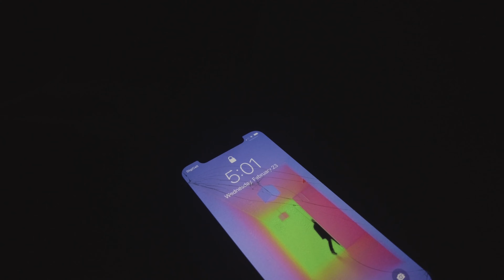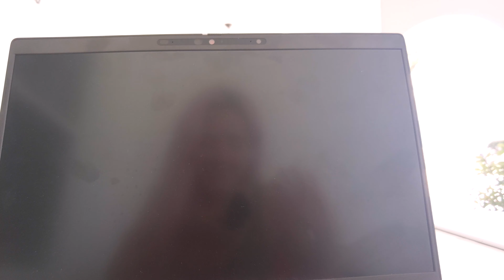my 5am morning routine | belize edition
hi friends ☀️
while i was in belize i woke up at 5am everyday to get all my work done before going out to enjoy the island - here's my routine!

belize series 4/5 🍬

all music in this video has been arranged and produced by me with ableton live 11. i used some copyright free samples from cymatics.fm.  currently not posting any of my music on soundcloud!